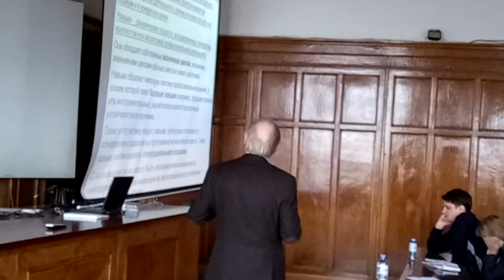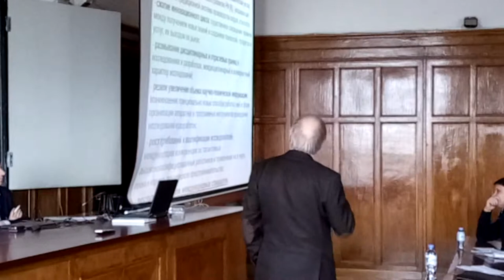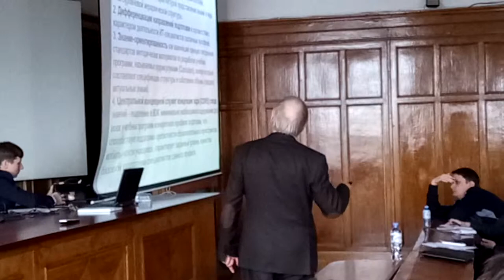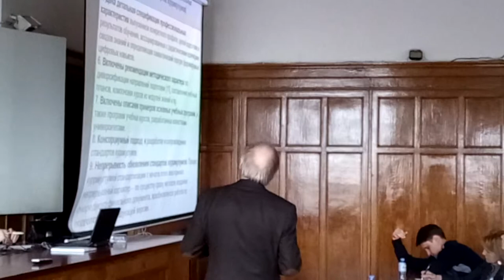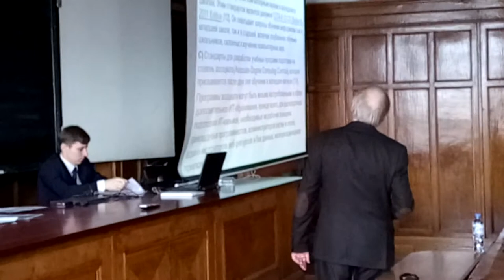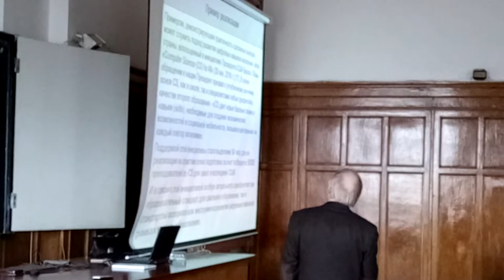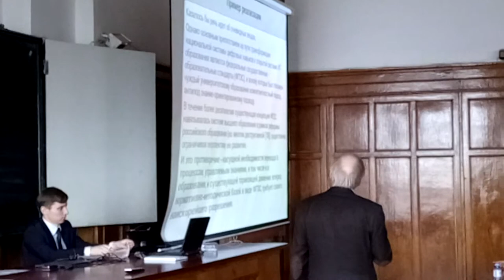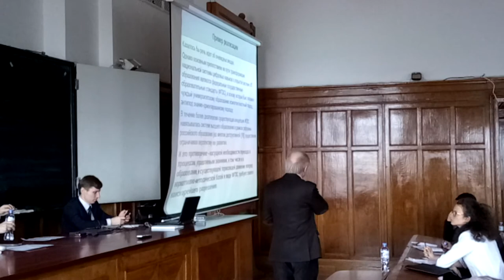Форсаж цифровой экономики ч.5 - Владимир Сухомлин